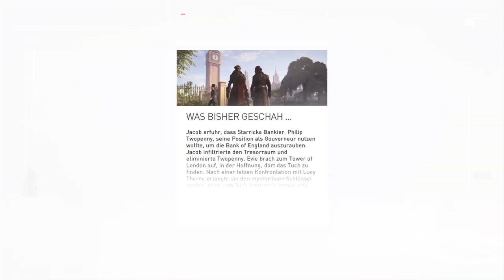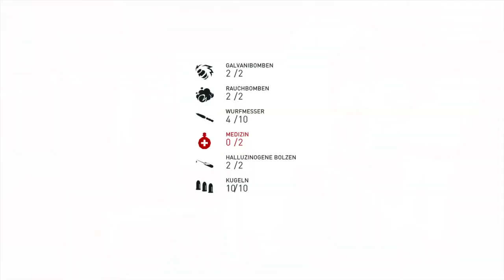Assassin's Creed Syndicate #76 Milton King Teil 2